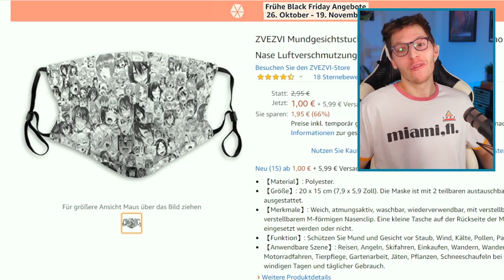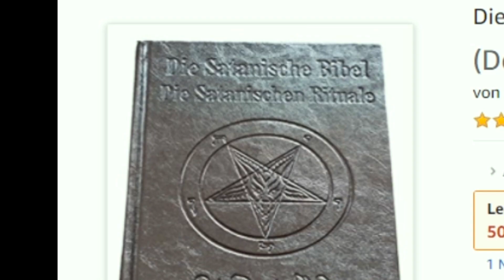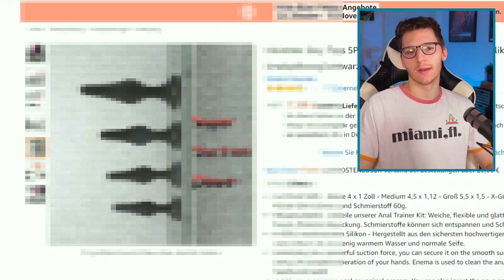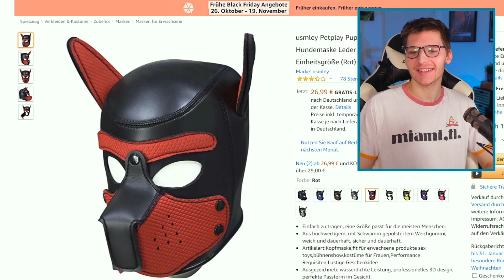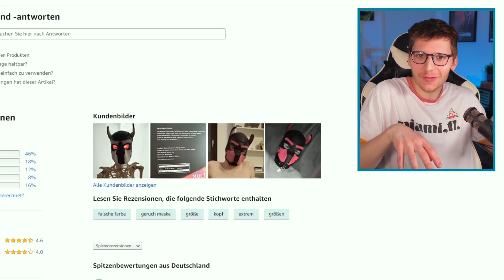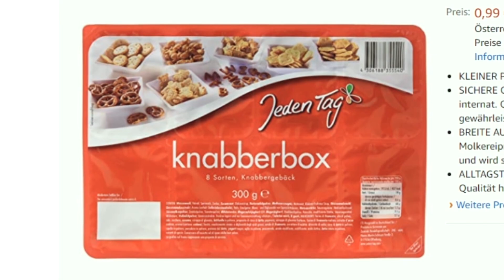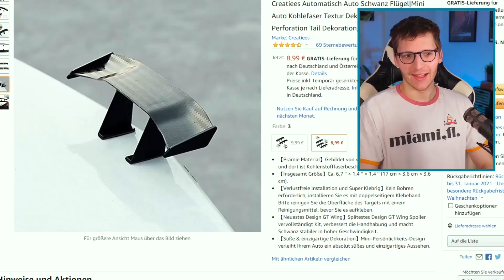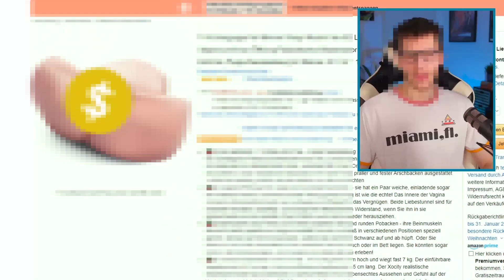Diese Sachen habt ihr bei Amazon gekauft #3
Unter allen Produkte, die ihr bei Amazon kauft, findet sich ziemlich viel merkwürdiges Zeug! Heute haben die eine Auswahl der merkwürdigsten Amazon Sachen in diesem Video!

🎙️ Equipment
✗LaMetric Smart-Uhr